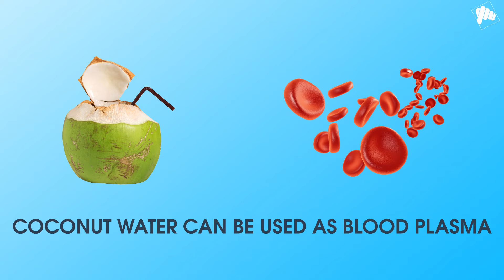Fun Food Facts in 6xty Seconds | Weird Fun Facts | ClickOnCare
6xty Second is a short video series where we tell you health facts in 1 minute.

Delivering Health & Wellness for All